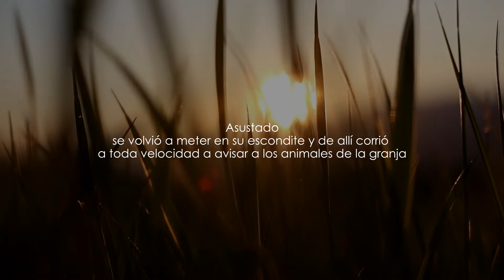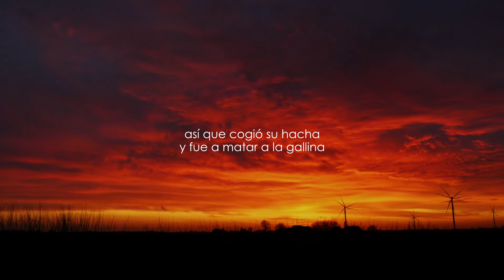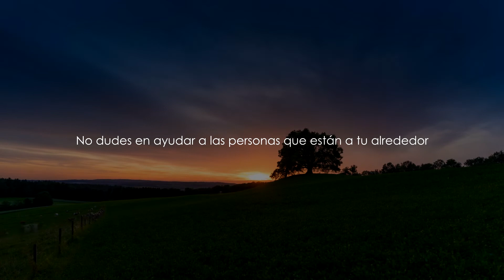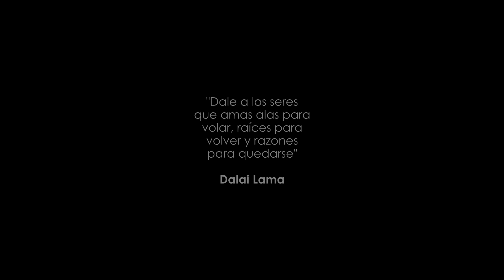La Trampa para Ratones fabula NUEVO COMIENZO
Título: La trampa para ratones
Autor: Anónimo
Voz:  Nuevo Comienzo

Si escribes y quieres que lo lea y grabe un video, déjamelo saber en los comentario o al correo electrónico:

Encuentra esta poesía y mas en el siguiente sitio.